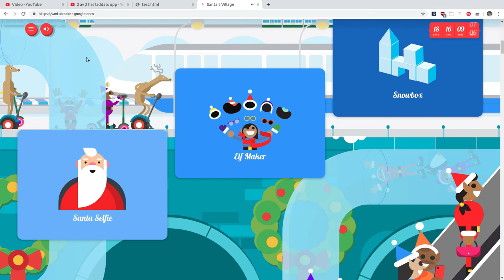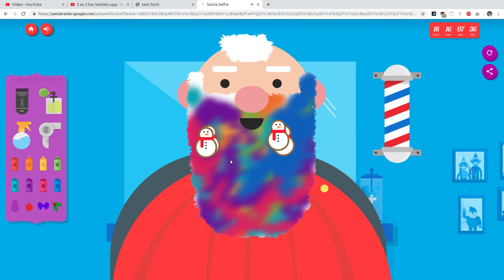Google Santa Tracker 5th December 2019